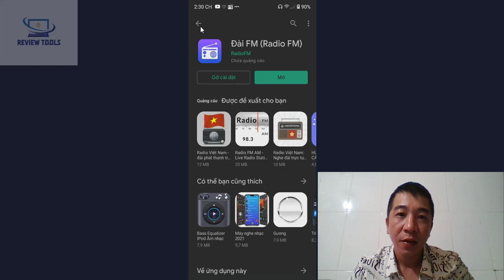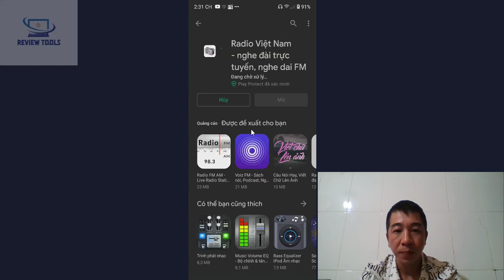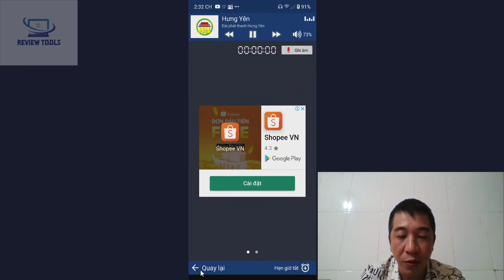Radio Trực Tuyến Trên Điện Thoại Android